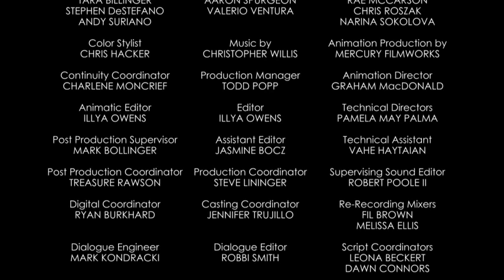Mickey Mouse Shorts - The Boiler Room | Official Disney Channel Africa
Mickey's attempts to fix the plumbing in Minnie's apartment building are foiled by a monster living in her boiler room.